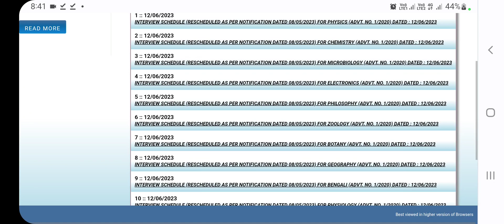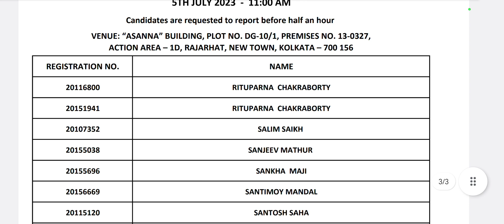বড় খবর-WBCSC COLLEGE RECRUITMENT NEWS/ASSISTANT PROFESSOR RECRUITMENT WESTBENGALঅধ্যাপক ইন্টারভিউ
wbcsc recruitment 2022,
rafly wbcsc 2018,
reaction wbcsconline 2022,
wbcs syllabus 2020,
wbcs study,
wbcs salary,
wbcs strategy,
wbcs success story,
wbcs syllabus 2020 pdf download,
wbcsc top 10 drops,
wbcs 2020,
wbcs 2021,
wbcs 2020 cut off,
wbcs 2019 mains cut off,